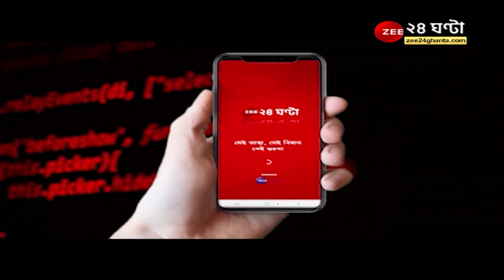ApnarRaay: এই প্রথম দর্শকের মুখোমুখি Dev, জি ২৪ ঘণ্টায় এসে ভাগ করে নিলেন মনের কথা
ApnarRaay: আমার যদি Dev Entertainment Venturesও হয়, প্রথমে বাবার নাম 'গুরুপদ অধিকারী', তারপর Dev -র নাম থাকে: এই প্রথম দর্শকের মুখোমুখি Dev, জি ২৪ ঘণ্টায় এসে ভাগ করে নিলেন মনের কথা

Moupia Nandy ParanBandopadhyay anuttamaBanerjee Dev Entertainment Ventures